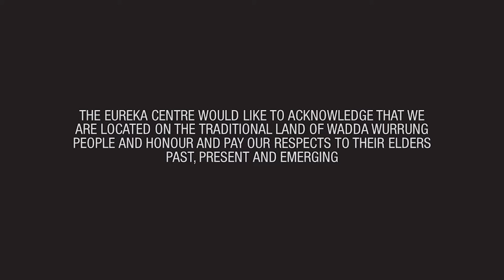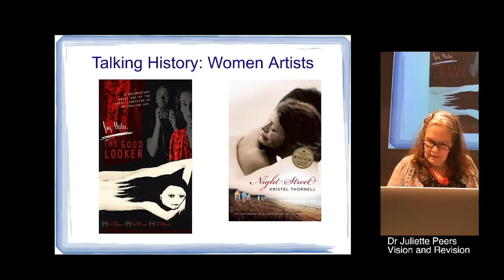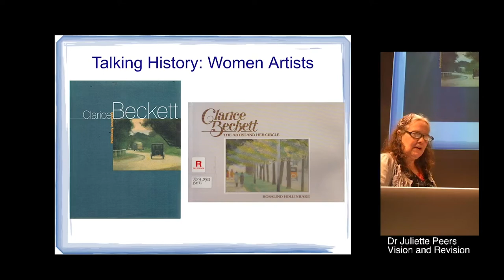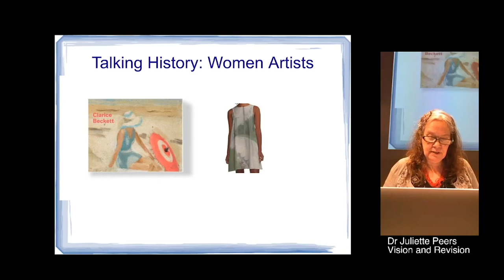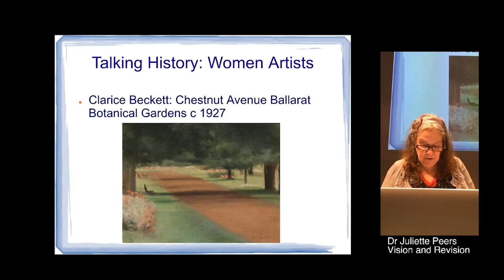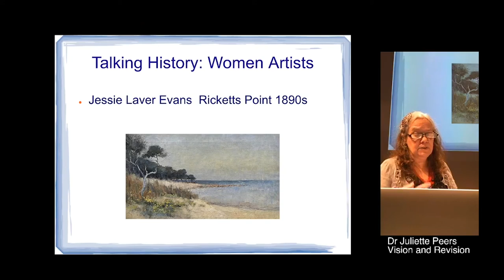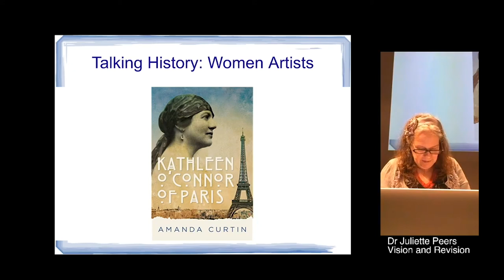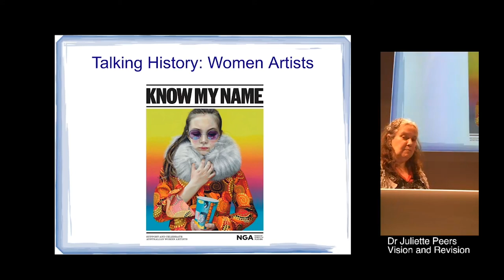'Vision and Revision': Talking History with Juliette Peers,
This is a recording of a public lecture that was live streamed to Facebook on 04/03/2021. In this edition of Talking History, Juliette Peers examines the place of women artists in Australian settler culture

Talking History is a forum for the sharing of research into the history of the Ballarat region, with a special focus on the colonial period. Talks are held from March to November on the first Thursday of each month at 5.30pm.